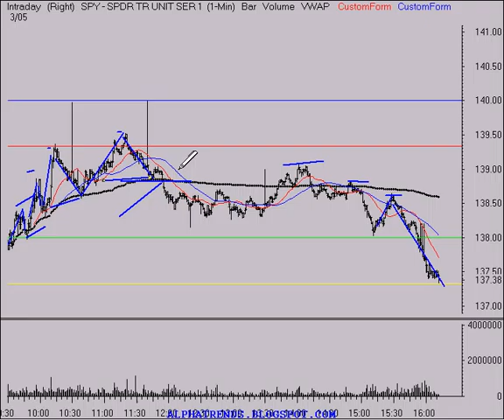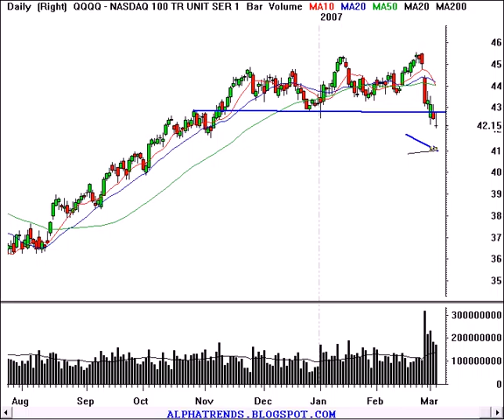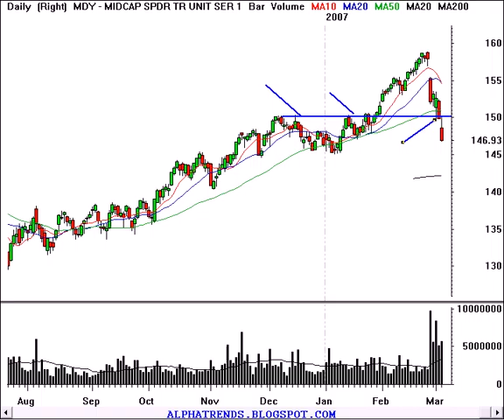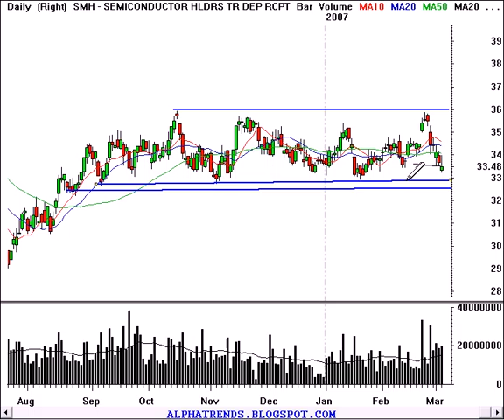Stock Market Technical Analysis Review 3/5/07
Technical analysis video review of the stock market and individual stocks for Monday March 5, 2007 including; Nasdaq 100 Trust Shares (NASDAQ:QQQQ), S&P 500 Index (AMEX:SPY), Semiconductor HOLDRs (AMEX:SMH),  MidCap SPDRs (ETF) (Public, AMEX;MDY). Trend analysis for daytraders and swingtraders of stocks and options. Trading stocks involves risk; this information should not be viewed as trading recommendations.